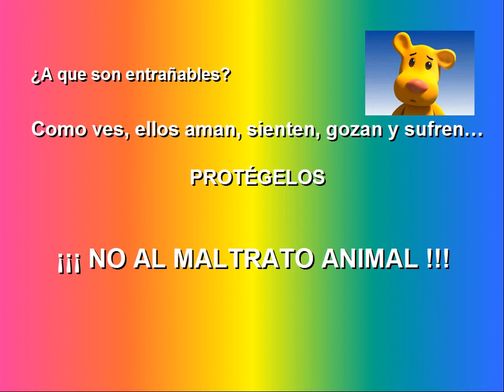El Oficio Mas Bello del Mundo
Mamá. Cada uno de cada especie tiene (o ha tenido) una. Ellas cuidan y protegen a sus hijitos, los aman. ¿Cómo puede haber gente que dice que no tienen sentimientos? ¿Que no aman y sufren? Las imágenes no necesitan explicación.